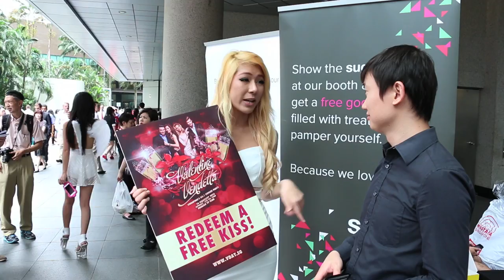Singapore's first kissing booth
Free kisses? The response at Chevron House this afternoon drew more onlookers than participants. Details (Video: Marcus Mark Ramos, Goh Chiew Tong)